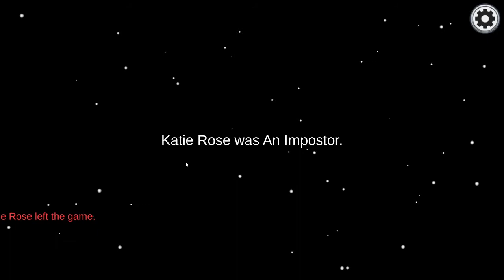Among us - Randos are such trash